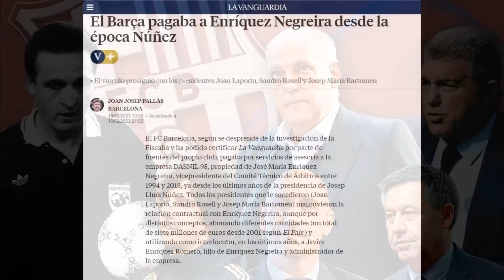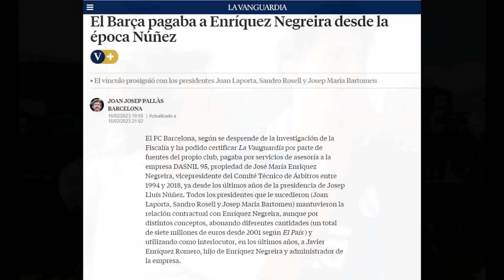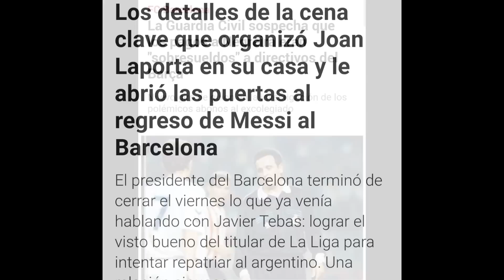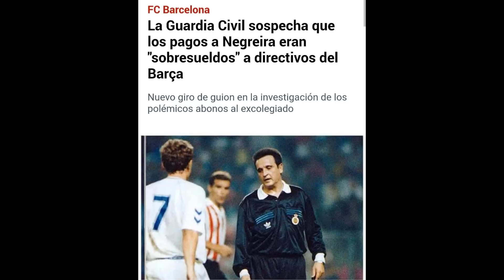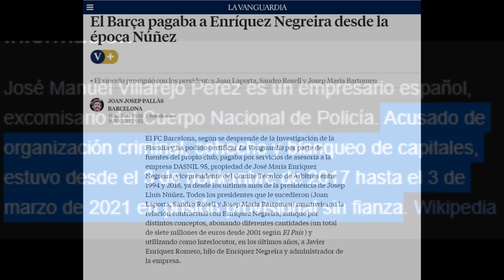🚨 NUEVO ESCÁNDALO EN EL BARCA! EL TEMA NEGREIRA ES PEOR TODAVÍA Y ESTAN MÁS ACABADOS QUE NUNCA ❌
Salen más datos del escándalo de Negreira y el FC Barcelona donde hay un giro importante y resulta más grave aún, donde los robos llevan más tiempo desde la época de Núñez, el Real Madrid puedo ser perjudicado de verdad en las ligas de Tenerife.